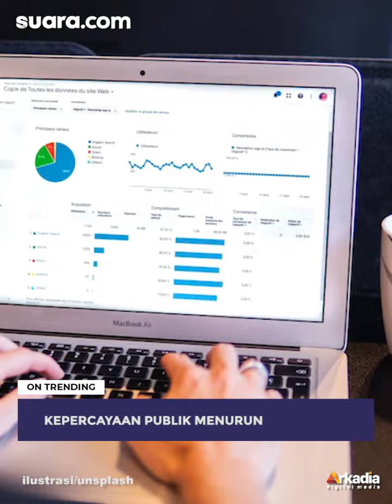Jejak Kinerja KPK Era Firli Bahuri: Tiga Tersangka Kabur, Belum Ungkap Kasus 'Big Fish'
Komisi Pemberantasan Korupsi (KPK) kembali menjadi sorotan. Namun kini sorotan itu bukan dari publik, melainkan dari Dewan Pengawasnya.

Dalam tayangan di kanal YouTube resmi KPK, Ketua Dewan Pengawas (Dewas) KPK Tumpak Hatorangan Panggabean menyatakan, empat tahun di bawah kepemimpinan Firli Bahuri, KPK sudah berjalan di jalur yang tepat.

Meski begitu, ia menyayangkan jika hingga kini KPK di bawah kepemimpinan Firli Bahuri belum berhasil mengungkap kasus besar atau ‘the big fish’.